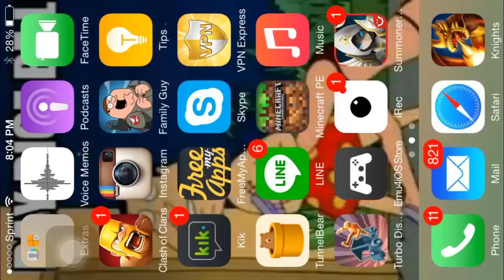-=Knights and Dragons=- All Stages of Aegis of Pyro/PyroDemon Lv 43 Kill!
Hey! Magnetic here over at TBSOfficial! We are here to bring you quality knights and dragons content which we hope you will all enjoy! Here we strive got greatness, and we hope that you all want to join our guild!
Requirements:
3k Fusion Boost War
10k Armor War
500k-750k Raid Boss
All these are cut in half until further notice.
My line: magneticog
cJ's line: cjmirto

Also, big shout out to the people who joined our guild after seeing the video, you guys really helped a lot!
TBS Bubbles
TBS Death Note
TBS Ford

Magnetic, signing off.